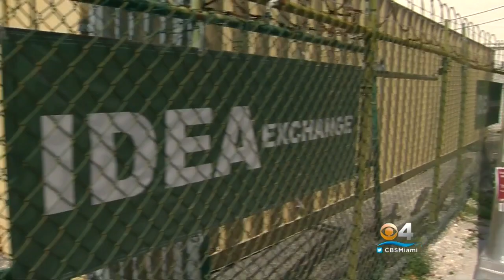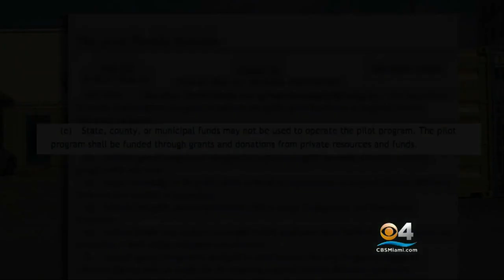Controversial Needle Program Aims To Curb Heroin Health Crisis